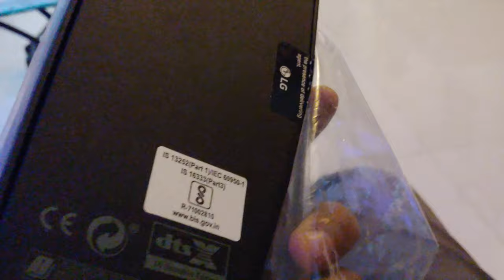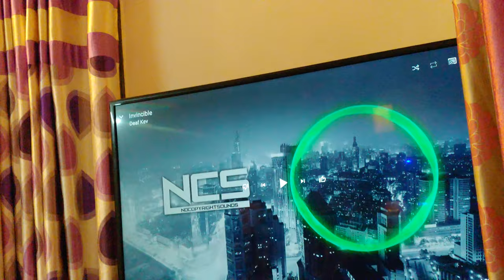High quality recording with dual HD mics of LG G7! Use headphones for real-life bass experience!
Now I can give you idea of bass with realistic audio quality capture from high end made for audiophile phone. LG G7 phone has HD Audio RecorderCapture high-quality sound with the ability to record over a separate audio track; choose between Normal, Concert, and Custom modes. Hi-Fi Video Recorder with 2 high AOP mics record with higher-quality sound.

Home audio setup - TOTAL 3000W RMS.
1. Sony DAV-DZ340K 1000W RMS 5.1CH home theater system
2. NX audio RX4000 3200W RMS DJ PRO AMPLIFIER
3. PAIR OF PIONEER CHAMPION PRO TS-W3002D4 1000W RMS(EACH) SUBWOOFERS.